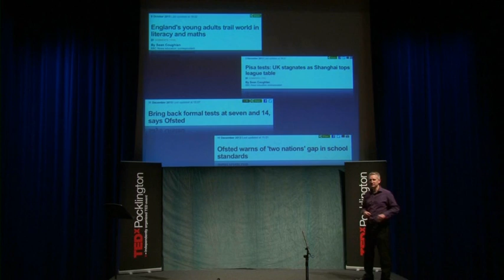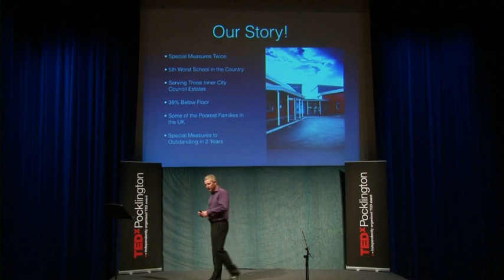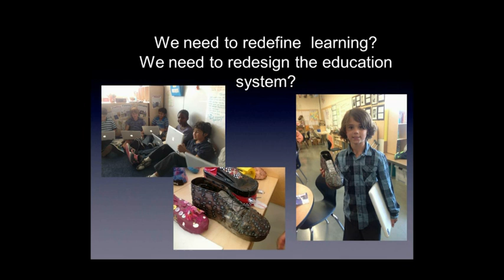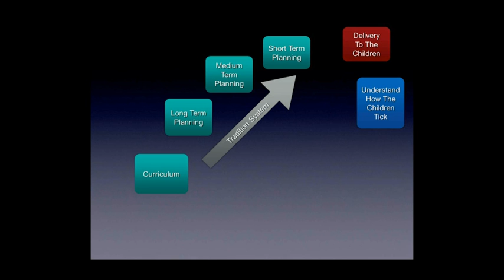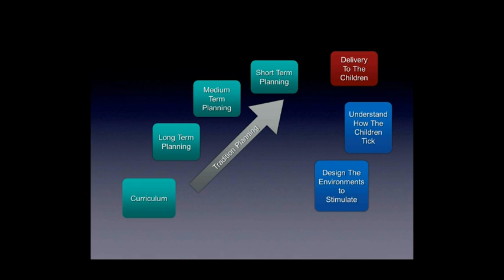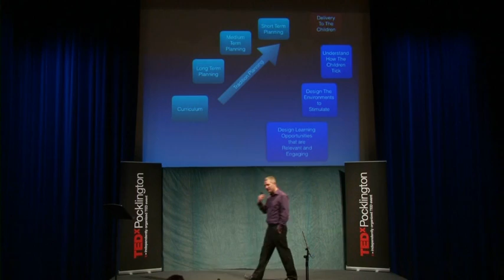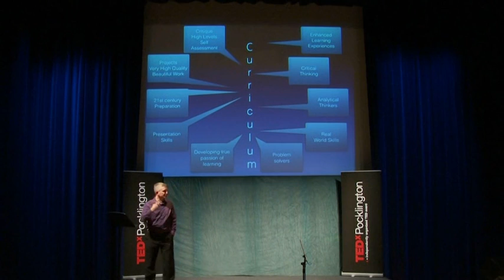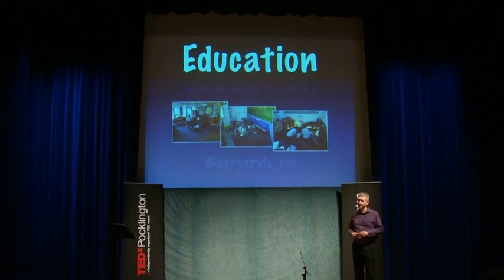What is real learning? Carl Jarvis at TEDxPocklington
When Carl was appointed Headteacher at Hartsholme Primary School in 2009 the school was deep in special measures and one of the poorest performing schools in the country. Two years later, following a radical restructure and rapid development programme, Hartsholme Academy became an outstanding school and is now achieving consistently within the top 5% of all schools. Carl will be focusing on his philosophy which centres on innovative practices, including project based learning and the use of mobile technology to ensure that teaching is of the highest quality and ALL children reach their true potential.